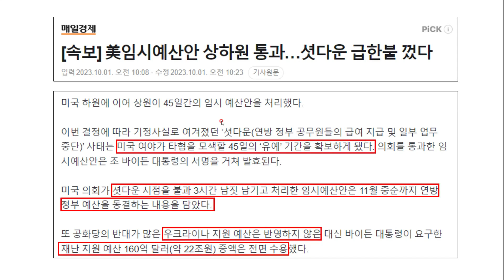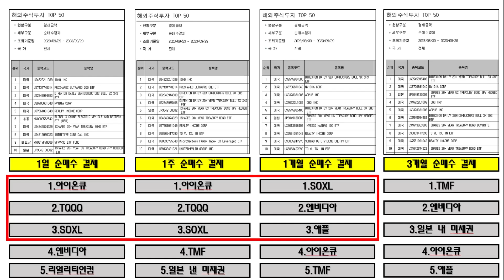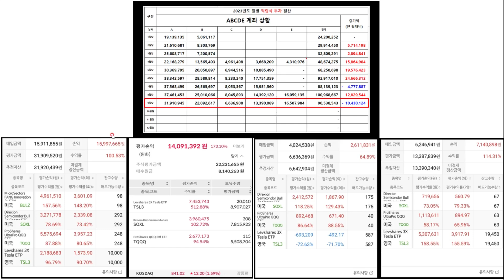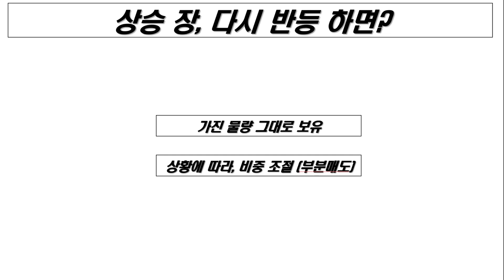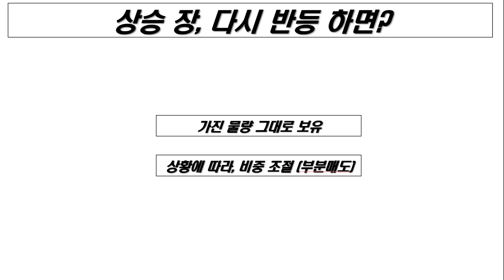TMF 셧다운 악재 해소.. 그러나 주식 시장은 진짜 상승 해줄까? 전 '이렇게' 생각 합니다.(TMF 채권 프로젝트, 1400명 설문조사 인간지표, 셧다운 해제, 대중의 관심)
■월급 250만원 월급쟁이 현실적 1억 만들기

■실전매매 프로젝트 실전 매매표 공유합니다. (네이버 카페)
(1)UPRO 퇴직금 프로젝트

■주식현금비중관리_ver1.0 + 사용 메뉴얼 공유